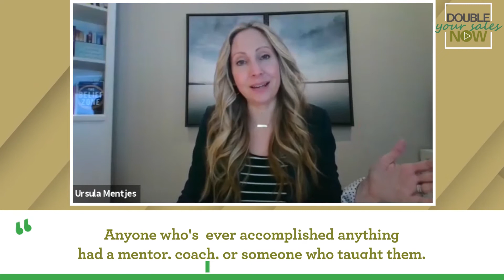How to Write Your Multi-Six or Seven Figure Story This Year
On the Double Your Sales Now podcast, you will discover top resources to selling strategies, powerful tips, and best practices to open your mind and performance to the next level. You can double your sales, too! This is an empowering episode that will multiply your peace, confidence, and success!

2020 has been a terrible year for everybody and we already heard enough of the bad news. It's time to put the successful entrepreneurs in the spotlight and learn from the best. We all hear the word "next level.” It all boils down to whether you're saying yes and what actions you need to take to accomplish your goals. I'm beyond excited to witness your success all the way through, and this time, with the right mentors who will cheer for you and help you write your multi-six or seven-figure story. It's NOW or NEVER!

Key areas we covered in this episode:

☑️ Sneak peek of the Sales Coach Now 2X Intensive Program, which gave birth to the CEO 2X breakthrough experience. Set your business enthusiasm on fire by finding out how COVID-19 served as an opportunity to flip business obstacles and turn them into opportunities.

☑️ Get ready to get blown away by client success stories like gaining more revenue while shaving ten or more hours from your workweek. Everybody wants to scale their business in a way where they’re not working more. Start creating a business that you love, not a job that you hate.

☑️ Strategic quantum leaps of our courageous clients led to $200,000 dollars in revenue gain back in 2020 to $80,000 dollars of monthly income, setting themselves up for their seven-figure year in a very short amount of time.

☑️ Be the queen/king of delegation. It allows you to expand your business opportunities and build them around the kind of lifestyle that you want. (Shhh! That’s another secret unlocked but wait . . . there’s more!)

☑️ Building financial stability by setting money goals. What’s the point of having a pile of cash next to you if you don’t know where you’re supposed to spend or invest it? Be financially wise if you want to scale your business.

☑️ Why coaching investment is considered a strong support system. The top athletes in the world have multiple coaches who taught them. Investing in yourself also means finding someone confident enough to guide you. (You’ll find out why most successful entrepreneurs have their mentors!)

All the stories you’ve been telling yourself about why you can’t have something, let’s take some time to pause, meditate, and start visualizing the amount of your next level revenue. Release all the negativity and permit yourself to begin living your new story.

Join the 2X Intensive Program!
It will help you build your team and shave 10 hours off of your work week!
What are clients saying about the new 2X Intensive?
“Ursula is such a gift and a blessing in my life and businesses! In the first 11 minutes of our 2X private coaching call, I had a breakthrough that already more than paid for this program! I am in awe of how much insight I get every single time I step into her programs. I cannot wait to see what the next steps hold! If you haven’t said yes yet to the 2X Intensive, DO IT. Your future self will thank you.”
Apply today so you can 2X, 3X, or 4X your business even sooner. We will teach you how to scale your business.
Loved this episode? Please complete an online review of my “Double Your Sales Now” podcast Positive ratings are hugely important to me as they help my podcast get discovered globally. It’s your way of passing the message forward to others and saying thanks to me if you benefited from my sales expertise.